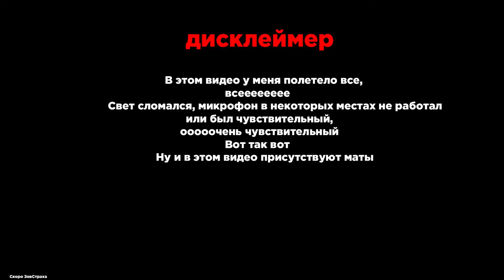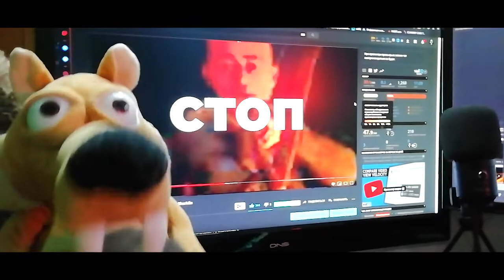THE FOREST ВЫЖИВАНИЕ С БОЛЬНЫМИ | ПОИГРАЕМ | ShurMin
ВСЕМ ПРИВЕТ, МЫ БУДЕМ СЕГОДНЯ ИГРАТЬ В СТАРУЮ НО ИНТЕРЕСНУЮ ИГРУ "THE FOREST".

shurmin, shura ну и шурмин это шоу ПОИГРАЕМ, сегодня мы играем в the forest? the forest концовка  прошли на твиче. тут мы играем THE FOREST С БОЛЬНЫМИ прохождения игр эту игру. эта игра есть на пк игры на пк и на консолях ps5 ps4 xbox one xbox series x xbox series s
игры на пк 2020 cvjnhbnt СТРИМЫ и другие проекты Я ТЕХНОБЛОГЕР
ДОРОГО vs ДЕШЕВО ЖРИ ИЛИ СДОХНИ ИСТОРИИ МАРАЗМАТИКА TREPSTER ЗовСтраха скоро... я стримлю на ютубе и на твич twitch